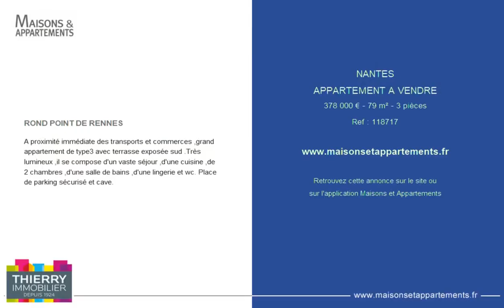NANTES - APPARTEMENT A VENDRE - 378 000 € - 79 m² - 3 pièce(s)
Référence : 118717

ROND POINT DE RENNES

A proximité immédiate des transports et commerces ,grand appartement de type3 avec terrasse exposée sud .Très lumineux ,il se compose d'un vaste séjour ,d'une cuisine ,de 2 chambres ,d'une salle de bains ,d'une lingerie et wc. Place de parking sécurisé et cave.

Cette annonce vous est proposée par l'agence CABINET THIERRY IMMOBILIER - NANTES

|2364550|